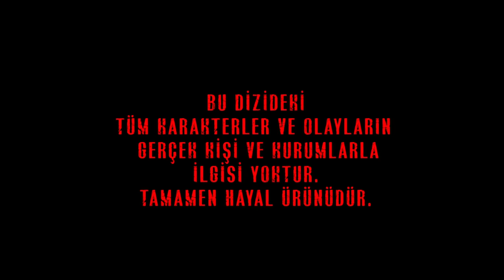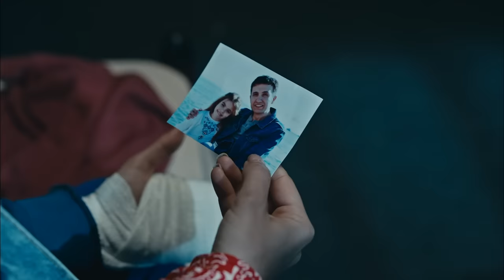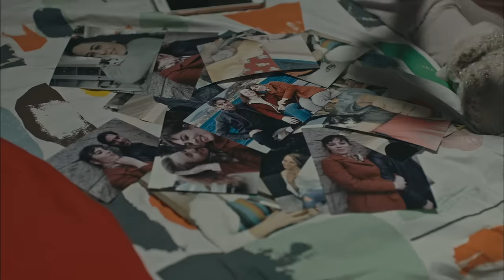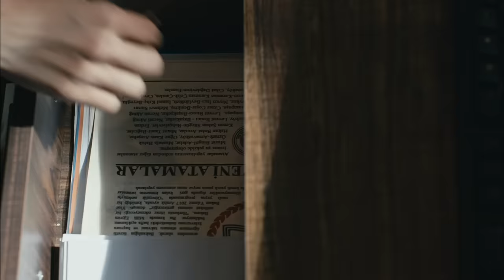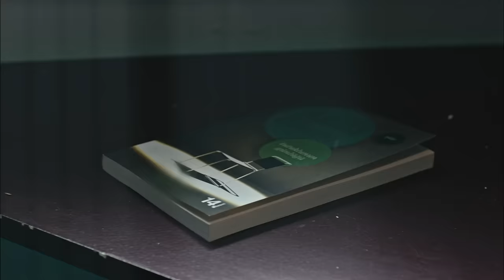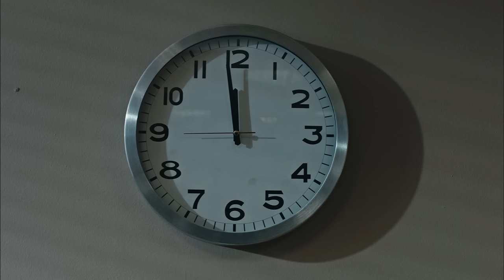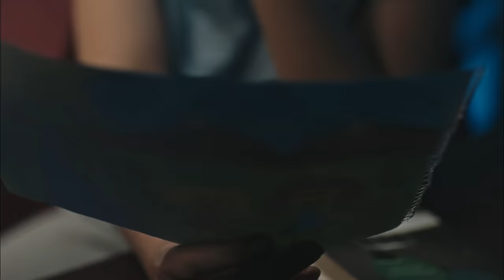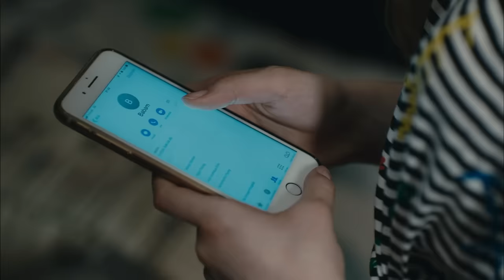Avlu 4. Bölüm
Oyuncu Kadrosu:
Deniz Demir: Demet Evgar
Azra Kaya: Ceren Moray
Kudret Öztürk: Nursel Köse
Murat Ünal: Kenan Ece
Hakan Demir: Teoman Kumbaracıbaşı
Nilgün Demir: Rüçhan Çalışkur
Nihal Ünal: Şebnem Dönmez
Oktay Boran: Çağdaş Onur Öztürk
Melis Ersoy: Deniz Barut
Özlem Balaban: Onuryay Evrentan Atasalihi
Ecem Demir: Eslem Akar
Jale Şahin: Şeyla Halis
Hasret Şengül: Ayça Damgacı